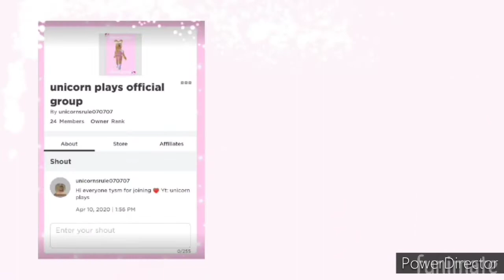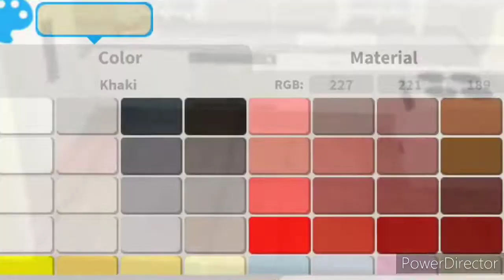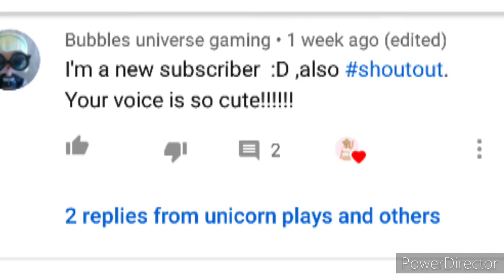I renovated the bloxburg starter house on MOBILE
In today's video I renovated the bloxburg starter house